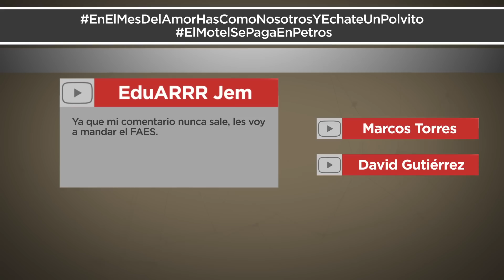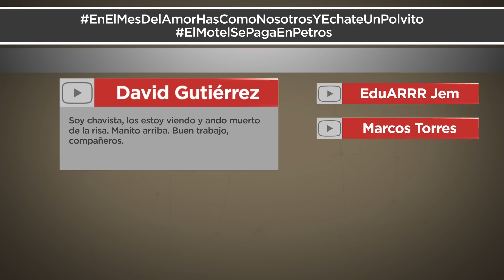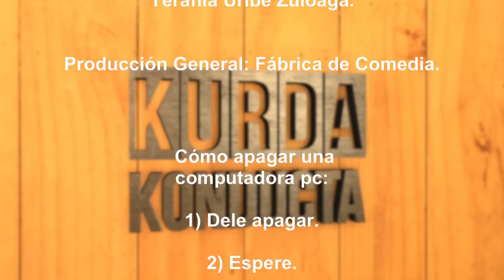Día del AMOR y la ANÍS-TAD (Invitada especial: CAÍDA MERLANO 🤣) - Kurda Konducta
Episodio 29 - ¡AMOR Y ANÍS-TAD!

Un programa de concurso en donde dos hombres se pelean el amor de una mujer: Iván Bucle y Nicolás Masburro luchan por el corazón de Caída Merlano. ¿Quién ganará?

MOMENTOS:
0:30 ¡Llegó La Necia!
1:19 ¿Cabeza ‘e Trago angelito de Victoria’s Secret?
1:51 ¿Llegó el coronavirus a Kurda Konducta?
2:26 ¡Llegó Masburro!
2:55 ¡Llegó el presidente de Colombia!
3:40 Llegó la joya de la corona: ¡Caída Merlano!
4:45 Las reglas de este concurso.
5:10 Trailer de la película del momento.
5:46 ¿La Necia en verdad es Necio?
6:15 Nuestra Etiquetas Negras de hoy.
7:19 El 1er reto del amor: ¡la serenata!
10:20 El 2do reto del amor: ¡el piropo!
12:30 El 3er reto del amor: ¡pedir la mano!
17:20 ¡Sus saludos!
18:55 ¡Llegó la hora!
20:00 Y Caída Merlano se va con…
22:10 Nuestro tutorial.
22:28 Bonus Track.

Hagan el favor y aprovechen lo más bonito que tiene Kurda Konducta: libertad de expresión. ¡Bienvenidos todos sus comentarios!